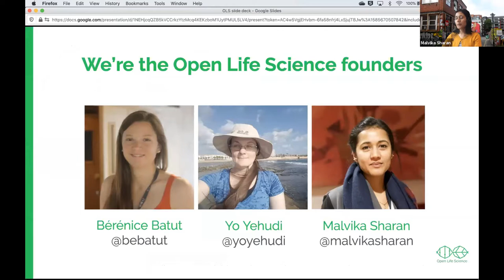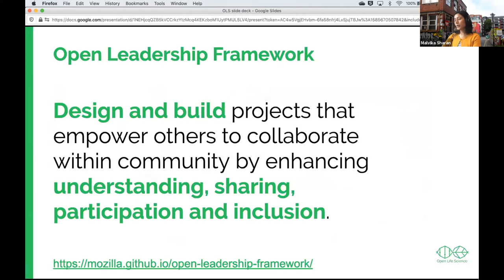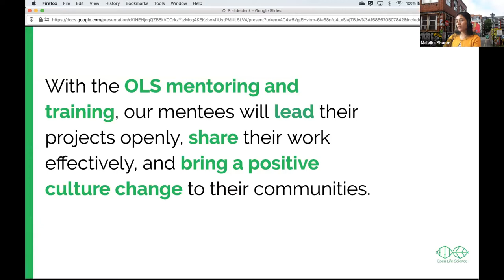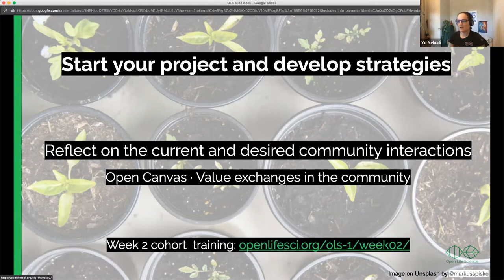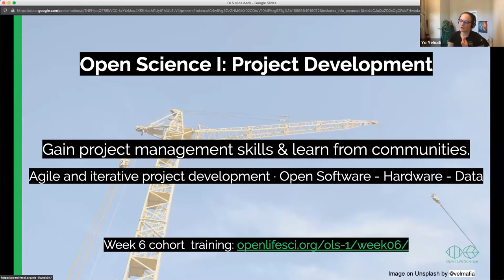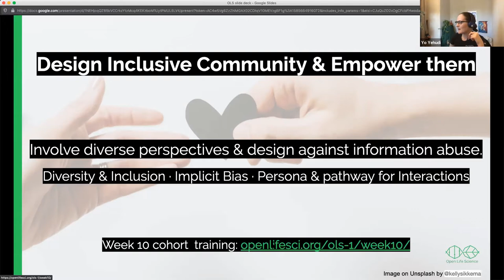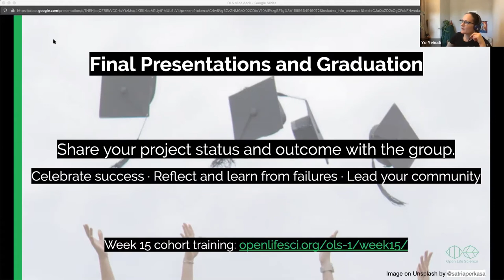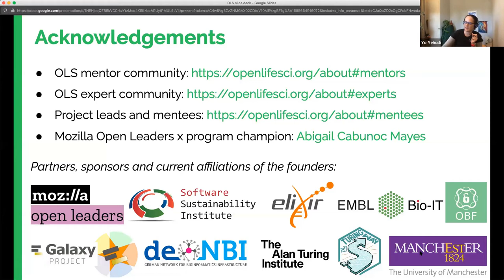Open Life Science: Empowering communities with open* principles - CW20 Mini-workshop 2.4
Mini-workshop 2.4: Open Life Science: Empowering communities with open* principles by Malvika Sharan, Yo Yehudi on 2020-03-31